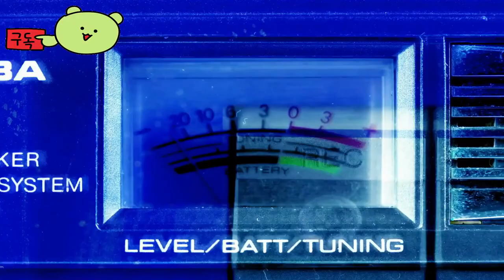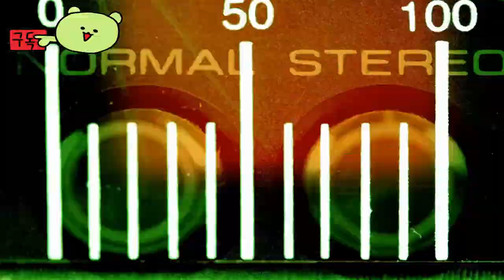블러드 보울 3 ( Blood Bowl 3 ) 공식 네크로맨틱 호러파 업데이트 공개 영상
🕹️Game content
잔인하고, 미친, 전술적인… 이것이 바로 BLOOD BOWL입니다! 상징적인 데스 스포츠가 최신 보드 게임 규칙과 새로운 콘텐츠를 충실히 활용한 새로운 판타지 풋볼 비디오 게임으로 돌아왔습니다. 팀을 구성한 다음, 상대를 무덤에 남겨두고 정상에 오르고, 뿌리 덮개를 덮고, 속임수를 쓰세요.

⚡Game Developer
 Cyanide Studios